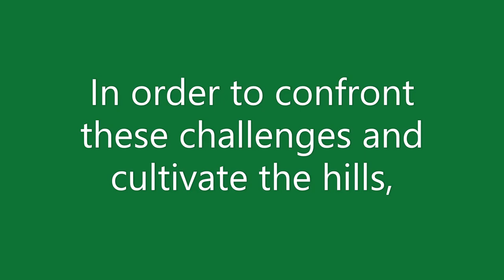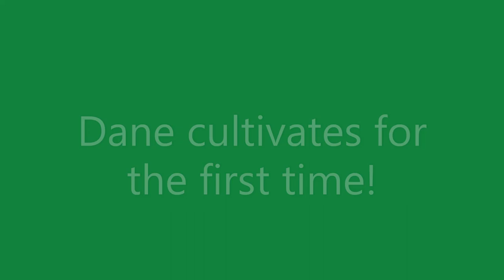Rowcrop Cultivating Soybeans on Hills with M. Ward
This year, we have several soybean fields on the terraced hill fields.  In order to successfully cultivate these fields, they have to be planted in a structured order.  As you cultivate them, you follow the planting pattern.  I tell the story of building a mental map to my mentees...not only of your tractor's location at the current time, but where your tractor needs to go next!  The structure of the terrace affects the planting pattern.